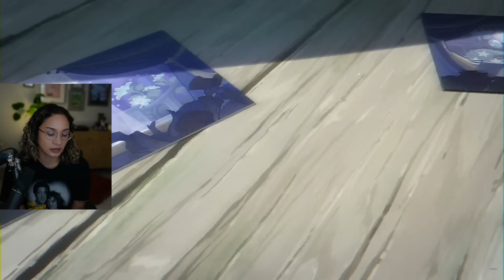Character Teaser - "Furina: Member of the Cast" Reaction! | Genshin Impact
My reaction to Furina's character teaser from Genshin Impact!